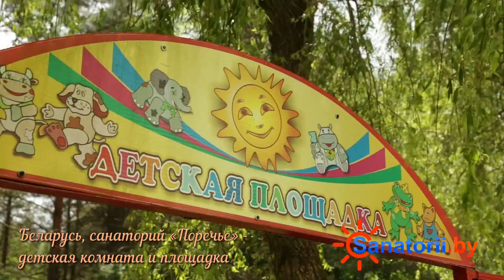Санаторий Поречье - детская комната и площадка, Санатории Беларуси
🌳 Санаторий «Поречье» расположен на берегу прекраснейшего озера Молочное в д. Поречье Гродненского район, вблизи границы с Литвой и всего в 30 км от города Гродно, который по количеству сохранившихся памятников архитектуры не имеет себе равных в республике.

💕 Санаторий является ведущим лечебным учреждением в Гродненской области по лечению заболеваний желудочно-кишечного тракта. Также специализируется на лечении заболеваний опорно-двигательного аппарата, нервной системы и болезней обмена веществ.

💧   Самым ценным фактором в лечении является минеральная вода друскининкайского типа, которая применяется как для лечебного питья, так и для бальнеолечения. В лечении также используются сапропелевые грязи озера Дикое Дятловского района Гродненской области.

👌   В здравнице предлагается широкий спектр физиотерапевтических процедур, работают кабинеты иглорефлексотерапии, психологической разгрузки, стоматологический и косметический.